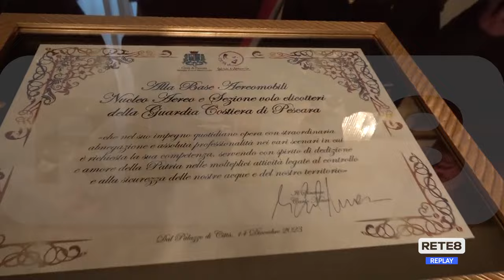Pescara - Gli eroi che arrivano dal cielo